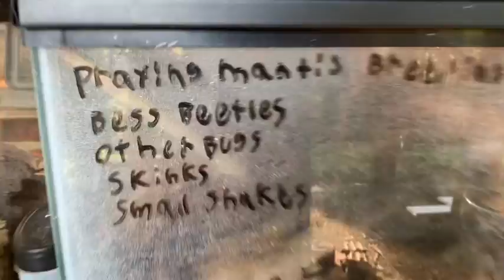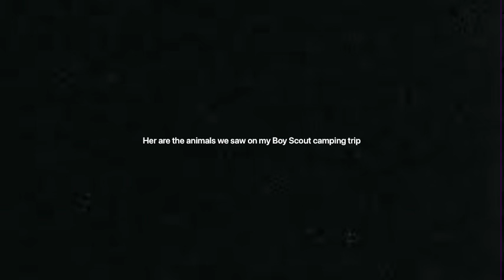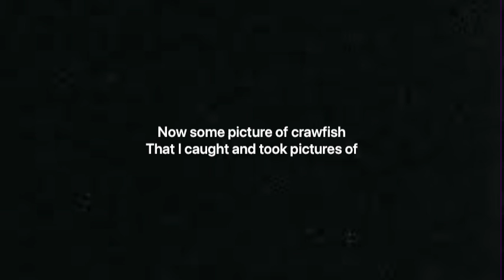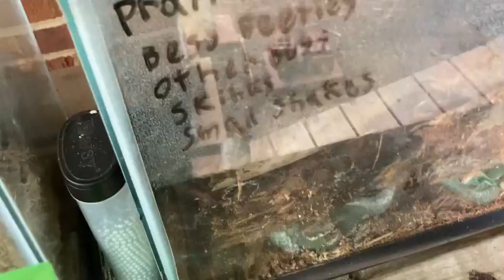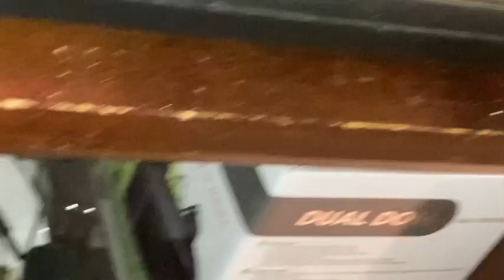Bess beetles and hornworms